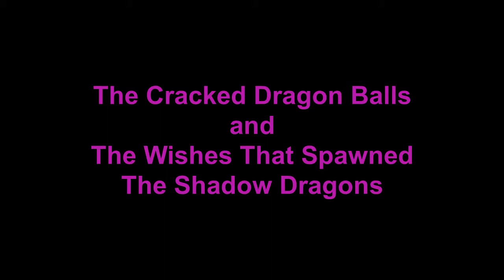Dragon Ball GT Remastered Edition On Blu-ray Prediction Part 4.5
This part explains the cracked Dragon Balls and the history of the Earth Dragon Balls.
Licensed Coordinated By FUNimation® Productions, LLC.
A Sony Company. Dragon Ball, Dragon Ball Z, Dragon Ball GT, Dragon Ball Super and all logos, character names and distinctive likenesses there of are trademarks of Shueisha, INC.
Dragon Ball GT Cast: Sean Schemmel, Christopher Sabat,Erica Lindbeck,Veronica Taylor,Todd Haberkorn,Cherami Leigh,Colleen Clinkenbeard,Eric Vale,Robert Mccollum,Monica Rial,Daman Mills,Jamie Marchi,Caitlin Glass,Jason Douglas,Ian Sinclair,Sarah Wiedenheft,Tia Ballard,Elise Baughman, Sonny Strait,Linda Young,Chris Cason,Justin Cook,Justin Briner, Clifford Chaplin,Shane Ray,Brina Palencia, Maryam Baig, J Michael Tatum,Tia Ballard,Meredith McCoy,Lindsay Sheppard,Cynthia Cranz, Austin Tindle, Calvin Scott Roberts, Kyle Igneczi, Howard Wang, Meli Grant, Orion Pitts, Jason Liebrecht, Dallas Reid, Greg Dulcie, Greg Ayres, Paul Slavens, Mark Lancaster, Jeff Johnson, Oliver Tull, Markus Lloyd, Reagan Murdock, Alexis Tipton (since Laura Bailey Is Working on her final VA Project Being Fruits Basket Brotherhood),Mike McFarland,Kate Bristol, Doc Morgan,R. Bruce Elliot,Chris Ragner,Dameon Clark,Kyle Hebert,Kent Williams,Bob Carter,Josh Martin, Emily Neves, Stephanie Young,Amber L. Connors, Lindsay Seidel, Aaron Dismuke,Mikaela Krantz, Amanda Lee,Matt Mercer,Dawn M. Bennet,Josh Grelle,Megan Shipman,Morgan Berry,Sean Teague,Phil Parsons,Jeannie Tirado,Jerry Jewell,Kara Edwards,Leah Clark, Richard Horvitz,Lauren Landa, ,Luci Christian-Bell,Brittney Karbowski, Elizabeth Maxwell & Jad Saxton.